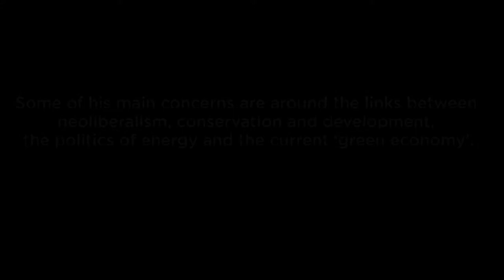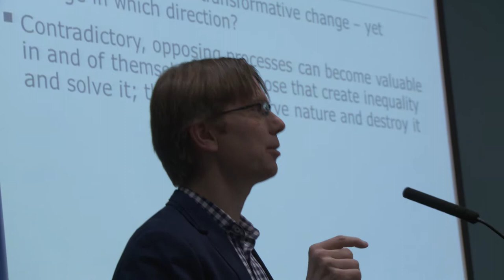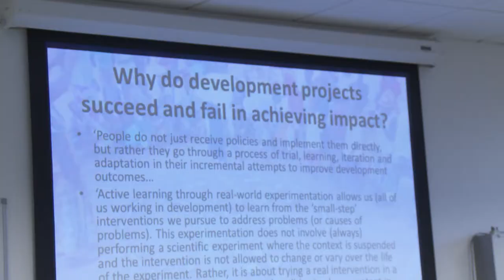Bram Buscher Talks Transformative Change